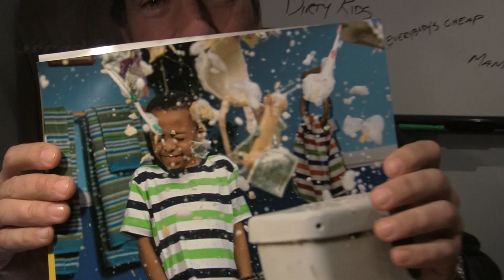DirtyJobs™ Cleaning Products PSA with Mike Rowe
Join the mess at Facebook.com/MyDirtyJobs